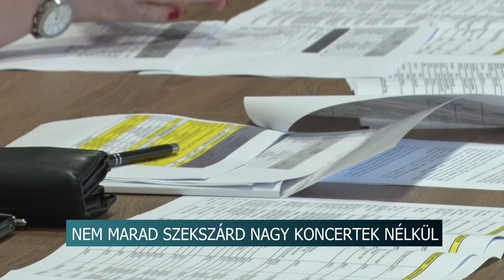20210730 hirado Berlinger tervei